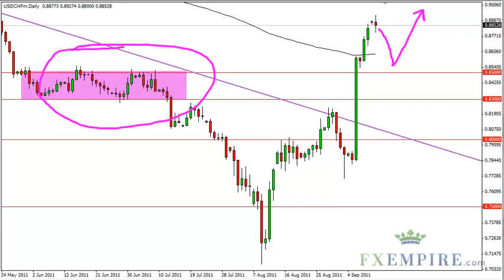USD/CHF Technical Analysis for September 13, 2011 by FXEmpire.com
- September 13, 2011 currency daily technical analysis for the USD/CHF pair.